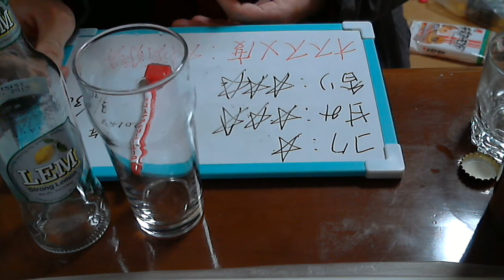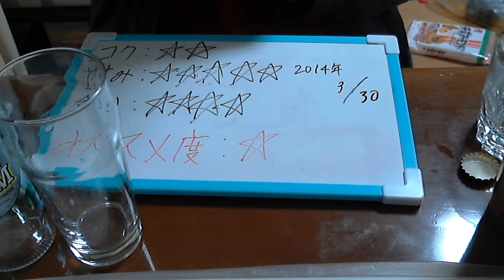酒好きな俺の飲酒動画 part522 LEM